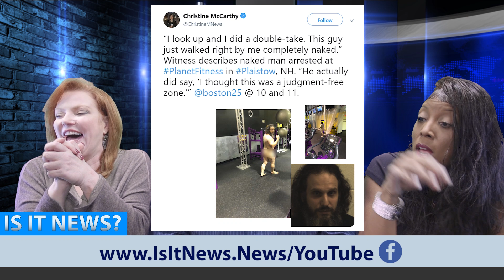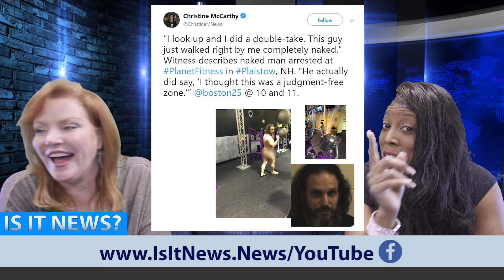Is It News? Naked Yoga and Parrots using Alexa